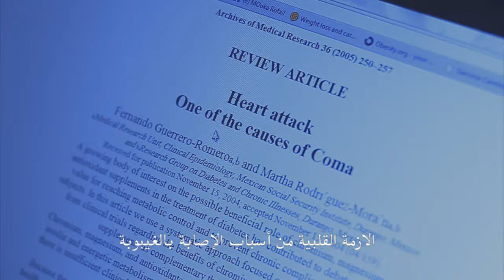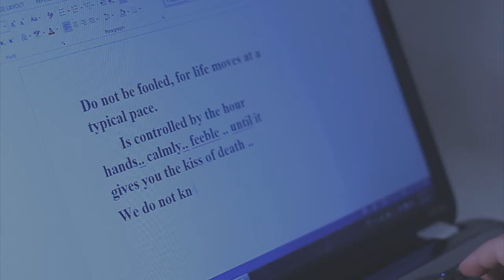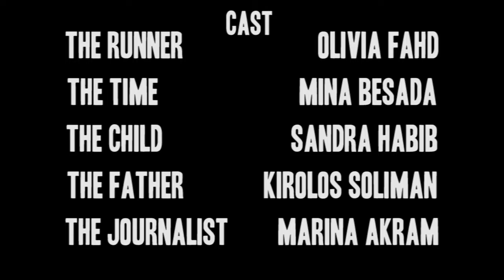The Time Track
A short narrating film is talking about the relation between the time and the human and how the time has controlling effect on the human life but this controlling effect go away when human dying comes and the human be free from the time controlling effect.
In the film story, the journalist writes an inspiring report about time and she is inspired by the case of her runner friend who has a coma because of a heart attack in the result of his father’s death. The report shows the imaginative drama between the time person and her runner friend in a race which has no border and at the end the runner wins the race when she died and be free of the time controlling effect.

Produced by: Arwah For Film
Directed by : Bavly Soliman